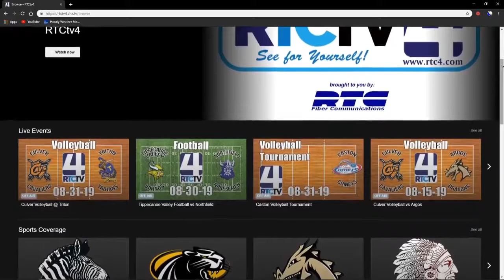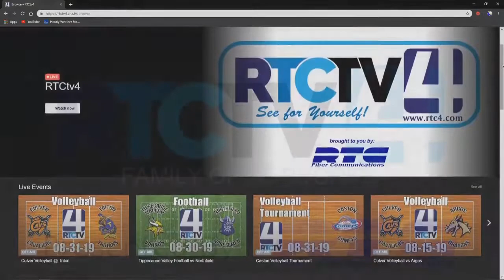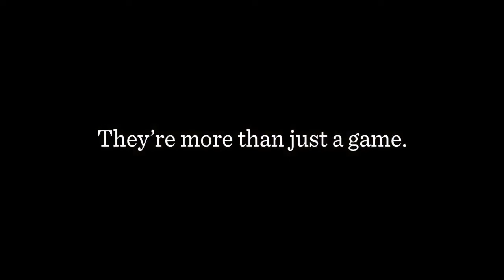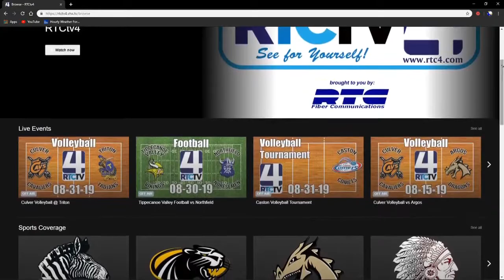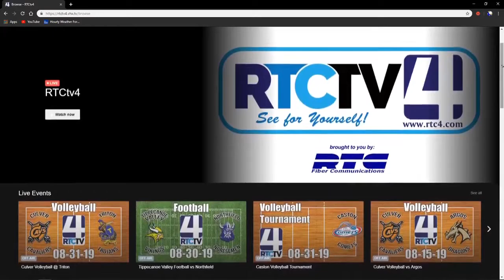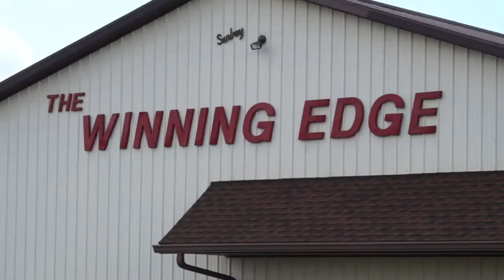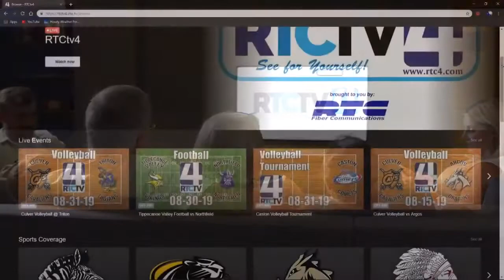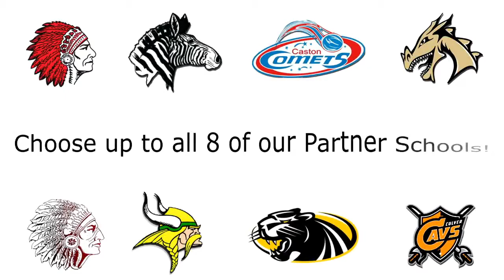Argos Boys Basketball vs Laville 12-10-19